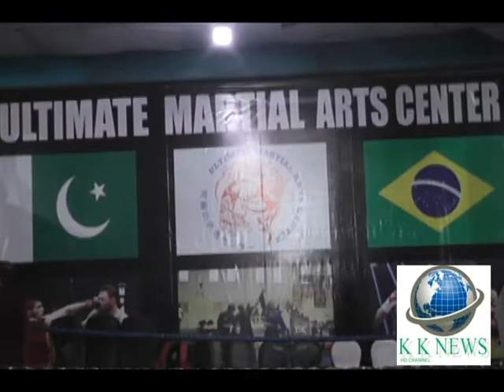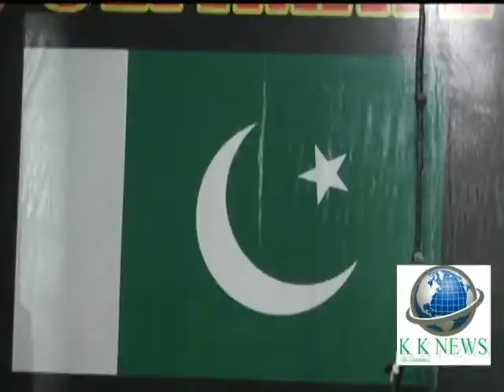Ultimate Martial Arts Club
Sports is very compulsory for all ages its  better for health
Govt need to pay attention  for  appreciation  and promote  thes games